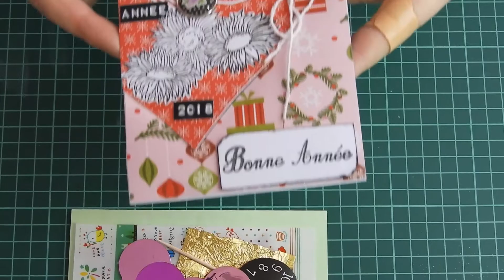Boite au lettre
►FORUM : Echanges carterie et Scrap

Contact business : avenir prochainement

Je filme avec mon: Nikon Coolpix B700
Je réalise mes montages avec : Movie Maker

Nouvelle viedo chaque : Lundi - Mercredi - Vendredi - Samedi dés 10h

Scrapbisous

Milie Scrap-Beauté